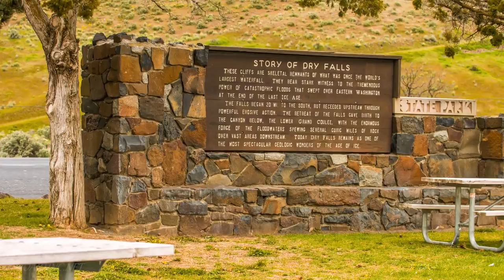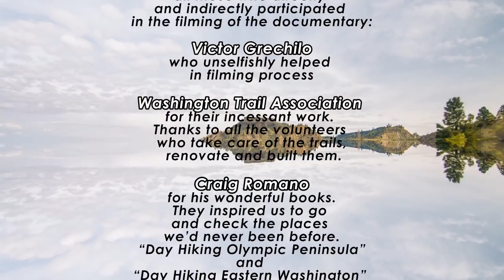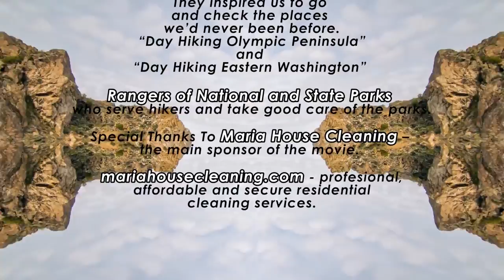Beautiful Washington Scenic Nature Documentary Film about Washington State Episode 4 in 4K